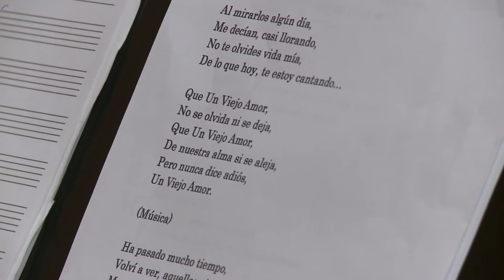Luz para la Humanidad. RADIO Esparza